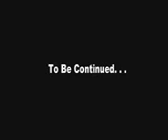Mwine Mushi vs Kasaka - Schwarzenegger Tatoo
Mwine Mushi vs Kasaka - Kasaka has a Schwarzenegger tatoo